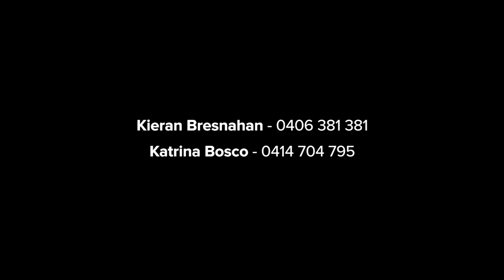Narwee, 14 Weston Avenue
14 Weston Avenue Narwee NSW

Marketed by:
(M) McGrath St George
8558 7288